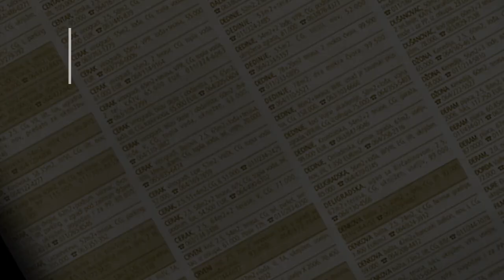prodaja kuce sa 2 stanа i garazom Miljakovac - Beograd Rakovica